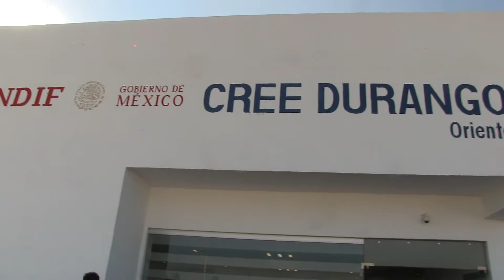Inauguran del CREE Oriente para atender a más familias duranguenses: Aispuro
El gobernador de Durango, José Rosas Aispuro Torres, informó durante la inauguración del CREE Oriente, que con este ya son cinco operando para el beneficio de las familias duranguenses, donde se cuenta con todos los sistemas de rehabilitación.